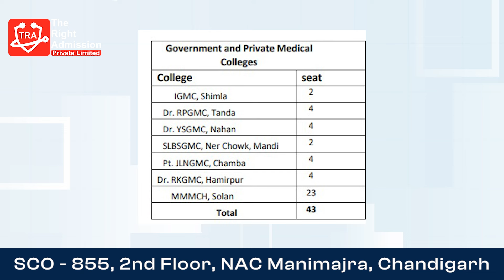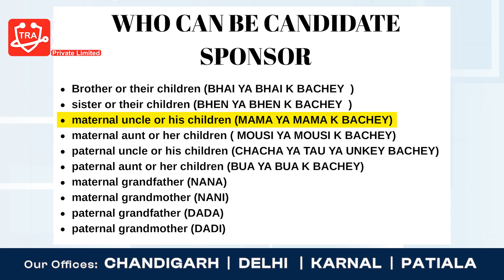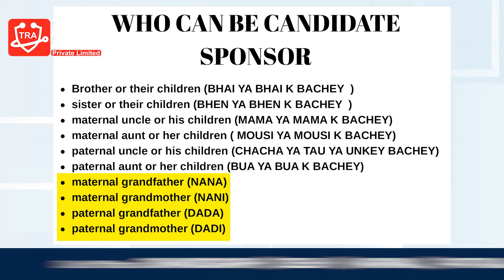NRI MBBS HIMACHAL ADMISSION PROCESS | FEES | CUT OFF | NRI SPONSOR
"🎓Navigating NRI MBBS Admissions in Himachal Pradesh: Your Ultimate Guide! 🌟

Embarking on your medical journey as an NRI student in Himachal Pradesh? 🏥✨ Look no further! In this informative video, we break down everything you need to know about the admission process, cut-off scores, budget considerations, and essential documents required for securing your spot in esteemed medical colleges. 💼📝

🔍 Explore last year's cut-off scores for both actual NRIs and NRI sponsors, ensuring you're well-prepared for the competitive admissions landscape. 💯

💰 Discover budgeting tips and insights to plan your finances effectively for tuition fees, accommodation, and other expenses. 💸

📑 Learn about the essential documents needed to streamline your application process, ensuring a smooth journey towards your medical aspirations. 📄✅

🤝 Uncover the eligibility criteria for NRI sponsors and understand who can fulfill this crucial role in supporting your academic pursuits. 🌐👩‍🎓

Don't let confusion hinder your path to becoming a healthcare professional! Tune in now and take the first step towards realizing your dream of studying MBBS in Himachal Pradesh as an NRI student. 🚀HimachalPradesh for MBBSinHimachal? Join us for a comprehensive guide on MedicalEducation abroad! Discover CutOffScores, AdmissionProcess, and BudgetingTips for NRIStudents. Let's navigate the path to StudyMedicine together! 🎓💼